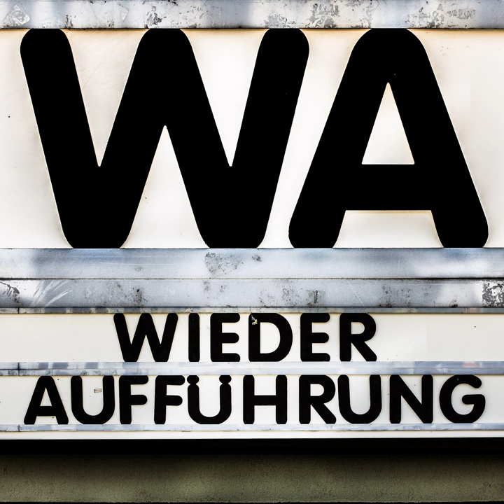WA108 The Man Who Fell To Earth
Wir begleiten David Bowie in Nicolas Roegs "The Man Who Fell to Earth", in dem ein "Alien" (das Wortspiel geht im Deutschen leider völlig verloren, ist der Begriff im Englischen doch gleichzeitig als "Außerirdischer" wie auch "Fremder" oder "Ausländer" zu verstehen) in die USA kommt. Max hatte den Film in der Schatzkiste auf die große Kinoleinwand des li.wu. gebracht und erstmals gesehen. Christian hatte schon mehrfach Begegnungen mit dem Streifen. Gemeinsam denken wir nach über fremde Blicke, symbolische Bilder und Erwartungen der Zuschauer.